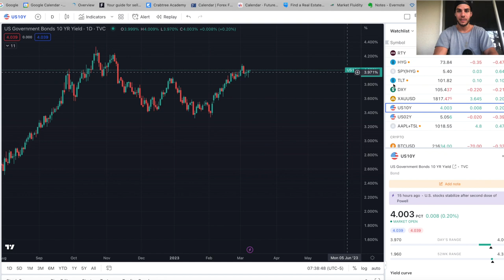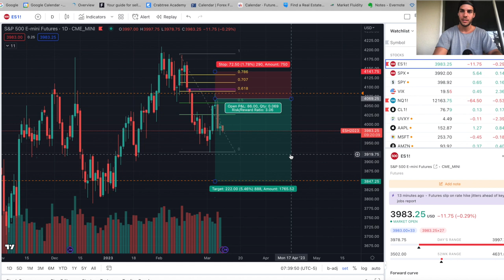Day Trading S&P 500 Futures - Market Update